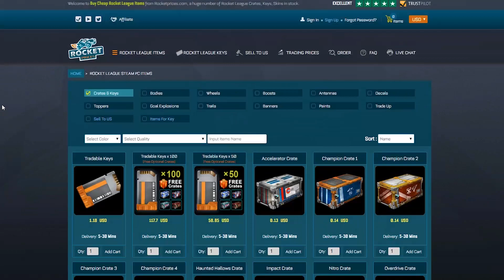Rocket League Funny Freestyle Moments (Best Goals & Fails)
I am back from camp and finally got a video up!

[ Checkout ] for great prices for Rocket League items and more!

"TTT”
Steam: Tommy | Flash Point

Follow NCS:
[NCS]

IGNORE
Tags: good bye montage rocket league ldc pulse goals of the week jhzer mk Rocket League INSANITY montage community montage llama sir rocket league series best goals sick air dribbles best saves freestyles redirects rocket league best community montage series rocket league goals funny moments freestyle gameplay rocket league best saves dribbles goals redirects highlights twitch compilation featuring rocket league freestyle friday rocket league montage teamtage Rocket league freestyle team empty pulse freestyling top 5 rocket league fx llama sir montage rocket league aerials freestyles insane goals rocket league montage jhzer pulse mk krononvi